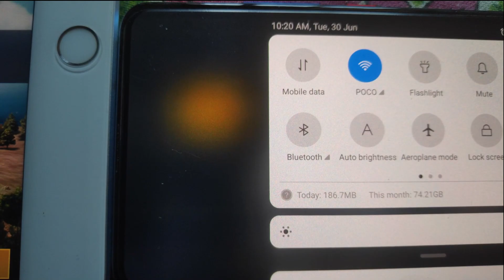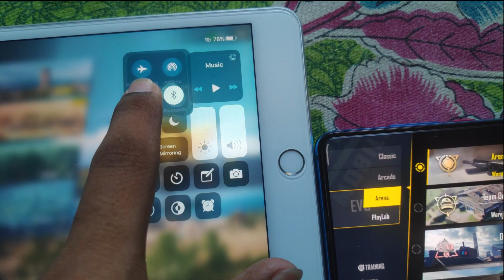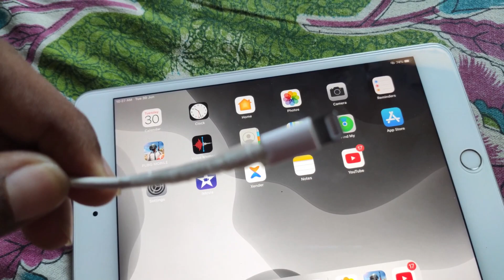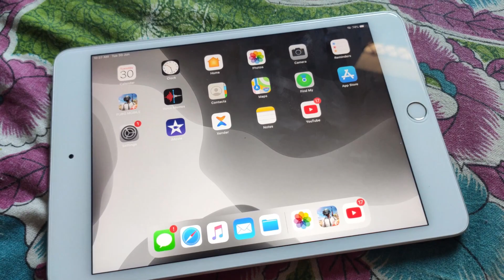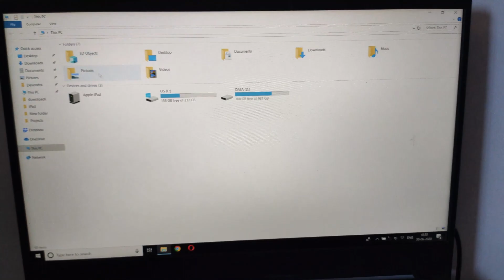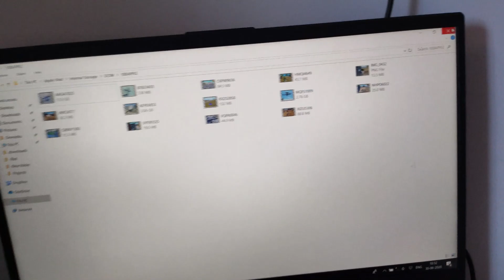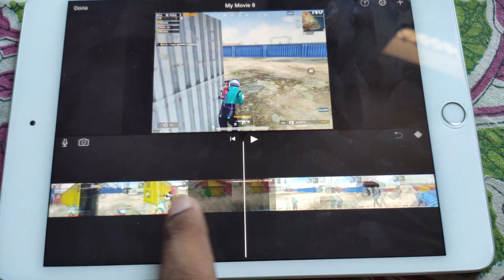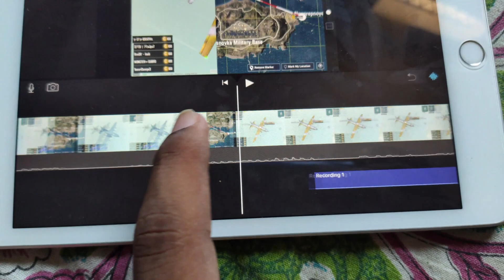iPad Mini 5 Pros And Cons - What Problems Faced When Playing PUBG - It's Worth For YouTube? - Hindi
iPad Mini 5 Pros And Cons

iPad Mini 5 Pros And Cons - What Problems Faced When Playing PUBG - It's Worth For YouTube Or Not - Hindi - Review After 1 Month - NIGHTMARE GAMING

My Laptop - ASUS ROG STRIX core i7 9th Gen

My Device -
iPad Mini 5
iPhone 11
Rog 3 -
One Plus Nord
Realme X3 SZ
Poco F1
K20 Pro

My  Earphones
Mi Dual Driver
Realme Buds 2

Thankyou For Whatcing My Video I hope You Enjoy The Video.

NIGHTMARE GAMING
nightmare gaming